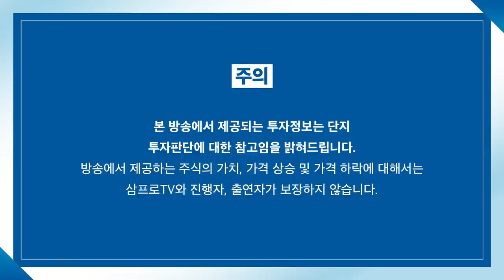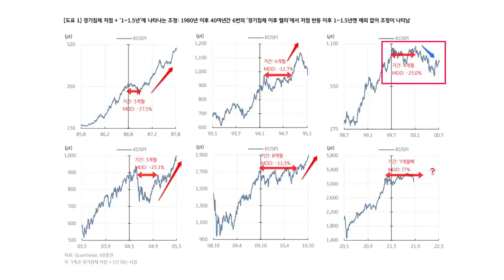[증시 염탐정] 1000P 회복한 코스닥.. 어제 분위기 이어갈까? f.이베스트투자증권 염승환 이사